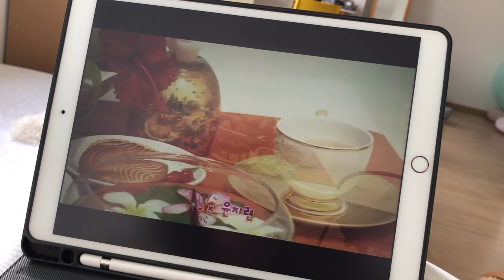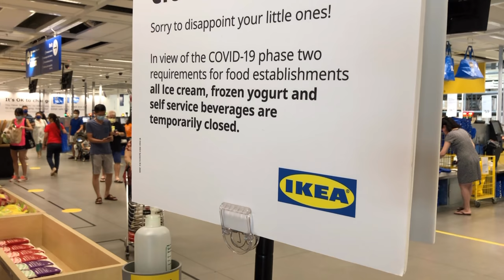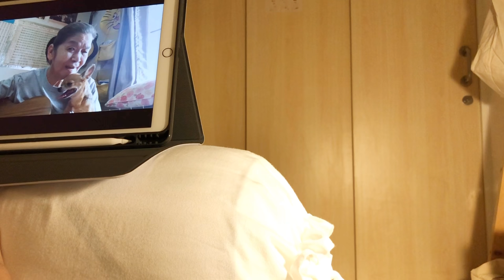Simple everyday life: Saturday | IKEA shopping trip (during COVID) and making apple cabbage salad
Making a trip to IKEA this weekend, my first IKEA trip since the Covid Circuit Breaker started. Planned to get some baking supplies there but ended up getting other items, like glass containers and bedsheet. Due to the CB, there were some noticeable changes while shopping in IKEA, saddest being there’s no more ice-cream being sold! And no eating allowed except inside the cafeteria. Took away hotdogs and springrolls instead. Also made my aunt’s apple and cabbage salad all by estimation. It was a fruitful day.